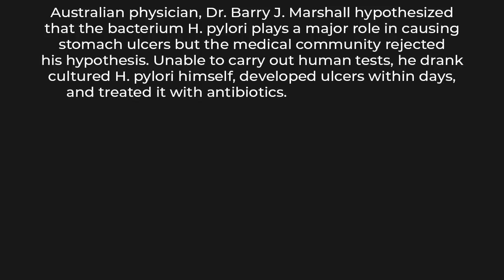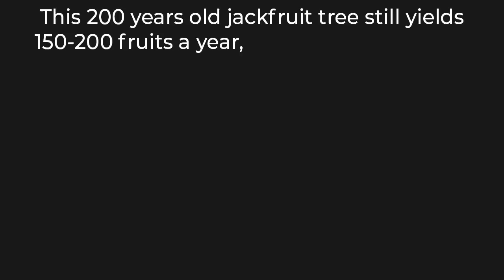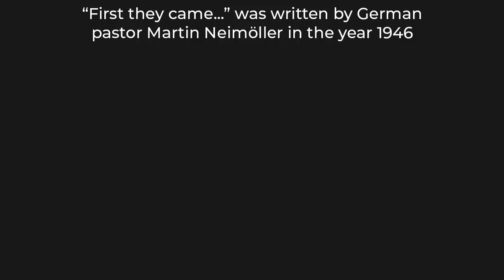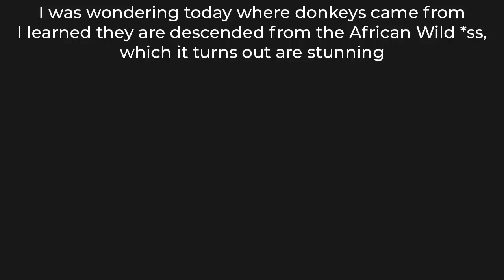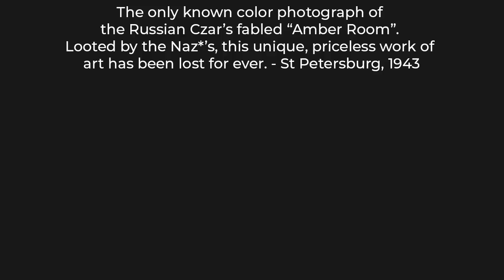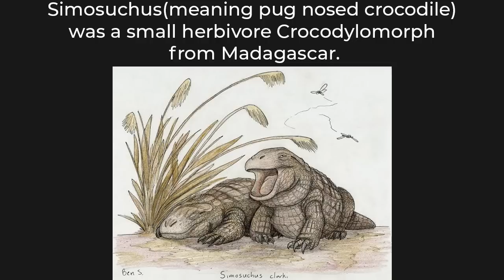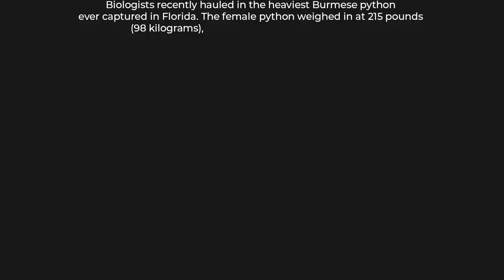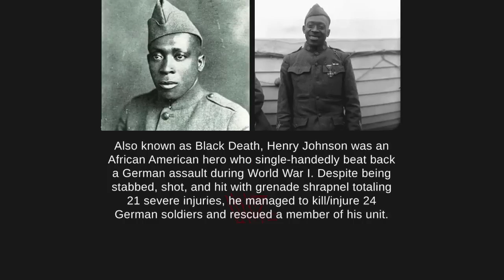THIS VIDEO IS DAMN INTERESTING 5